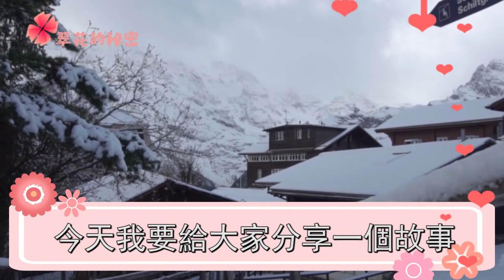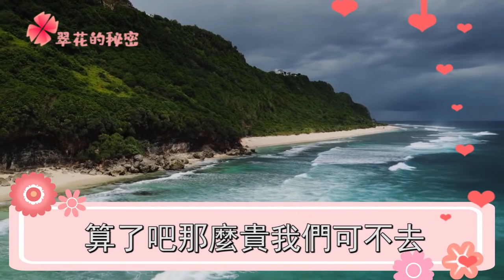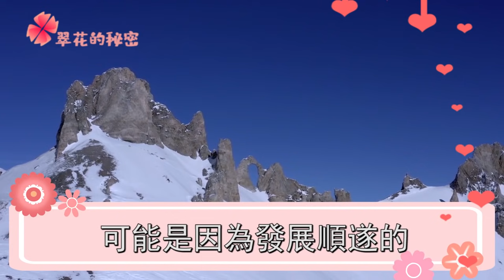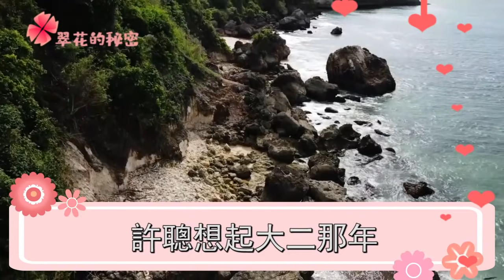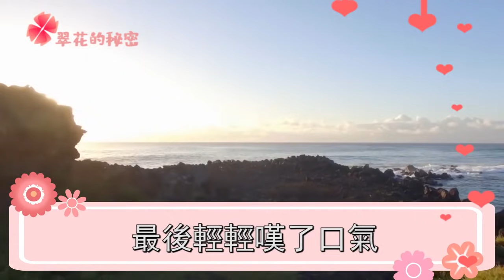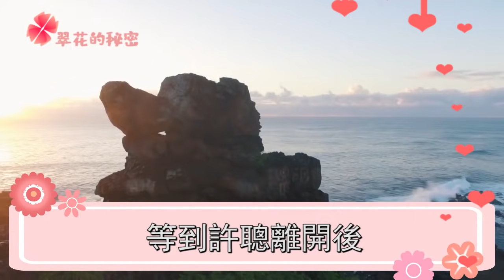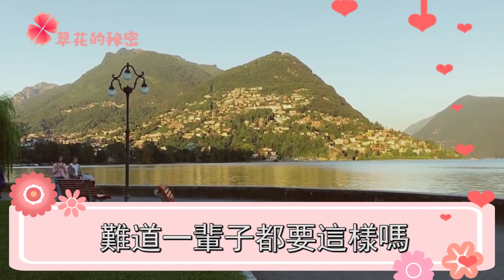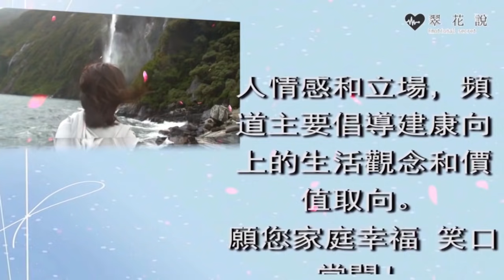女客戶勾引我去酒店開房，老婆後腳就帶爸媽來捉姦，她一舉動，我愣住癱倒在地 | 翠花的秘密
往期回顧：
為讓自己留在美國，男友把我50000賣給75歲老頭，多年後再見，我笑著大罵報應不爽：
前夫生病急需骨髓移植，婆婆帶人衝進學校要搶走女兒，女兒一句話，我愣在原地心痛不已：
父母意外去世不久，姐姐不顧阻攔嫁給殺父仇人，一個秘密曝光，我目瞪口呆久久不敢相信：